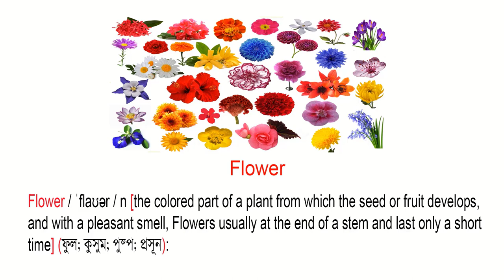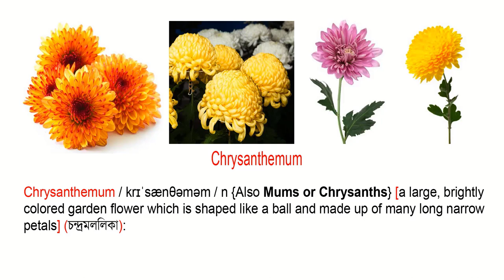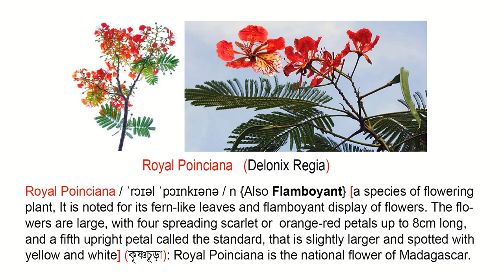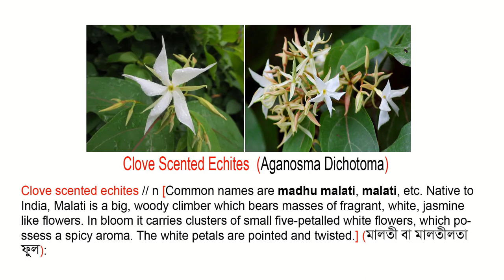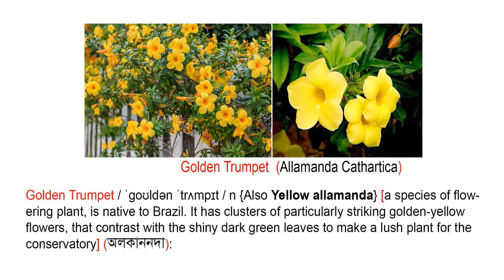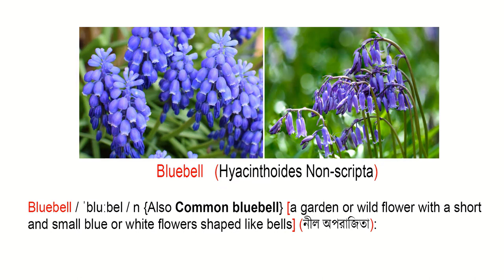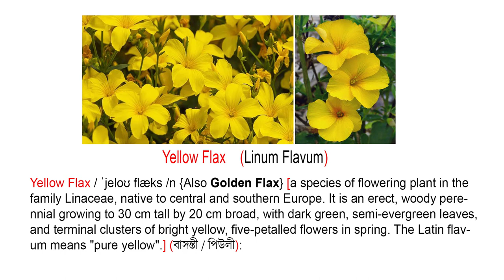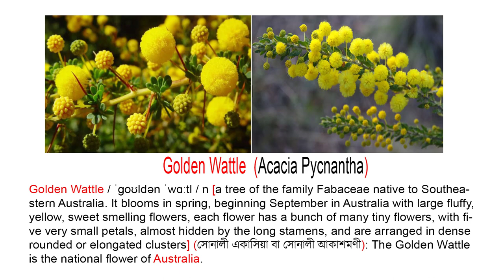Flowers Name & Images | Flowers Vocabulary | Necessary Vocabulary Tutorial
Learn all kinds of flowers' names, English and Bangla meanings, and each flower with
pictures such as Lily, Water Lily, White Ginger Lily, Lotus, Hyacinth, Tuberose, Chrysanthemum,  etc. all of the necessary
and common flowers, teach your children the flower vocabulary and let them improve
their vocabulary with Necessary Vocabulary Tutorial.

If you want more flower-related vocabulary then visit this link

Credit

I use in this video tutorial, Images that have been taken from Google Image, and information that has been taken
from Oxford, Cambridge, Collins Dictionary, and other sources. So I give the credit to the respected site and
thank you very much for providing the related data.